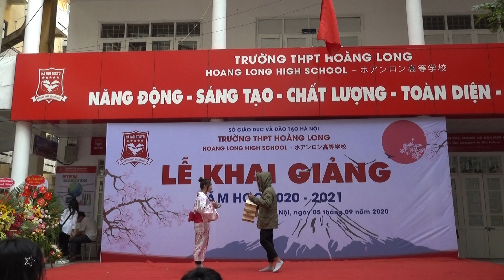Bài hát: TOKYO BON - song ngữ CLC Nhật - Anh 11A6